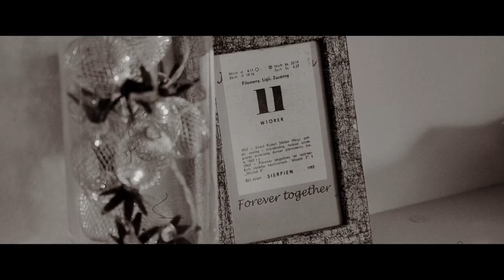Diana i Wojtek | Dynamiczny teledysk ślubny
Szaleństwo sobotniej nocy!